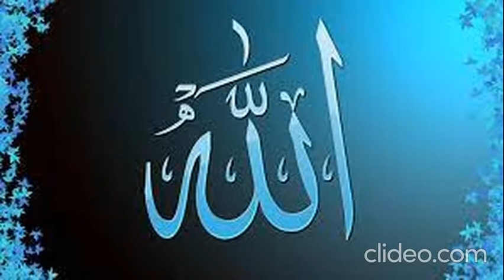Woh Aurat Kon Thi Jiski Allah Ne Arsh Pr Foran Sun Li Thi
JAZAKALLAH